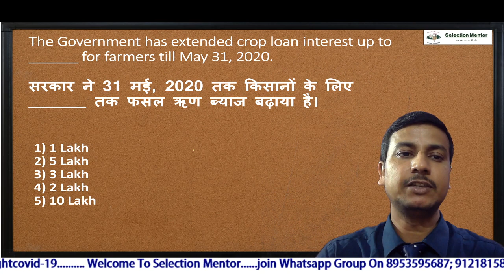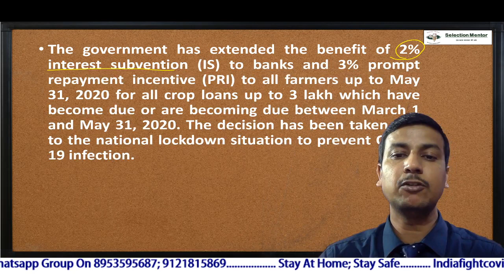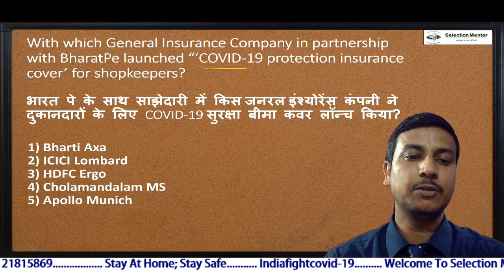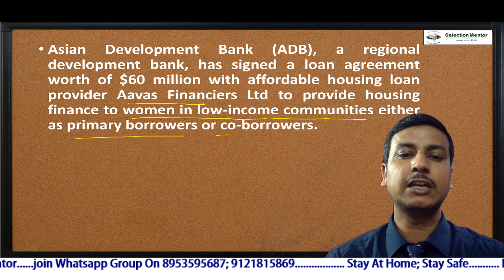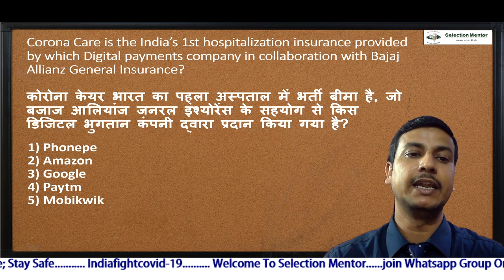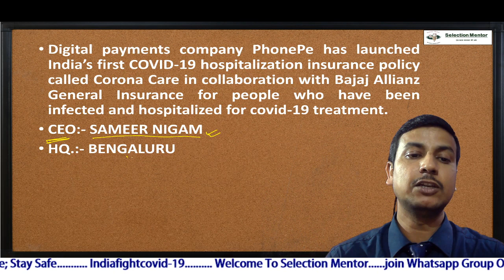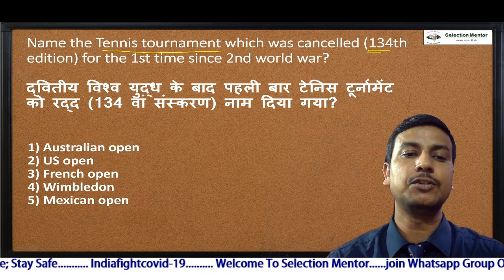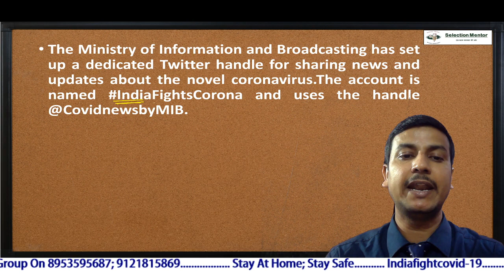6th April Current Affairs Show 2020 /6th अप्रैल का करेंट अफेयर्स - By Selection Mentor